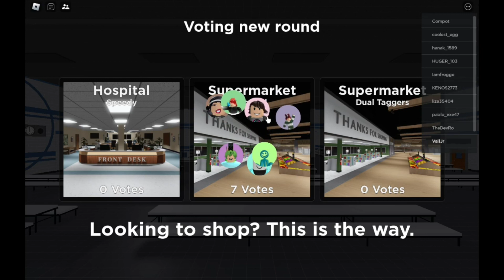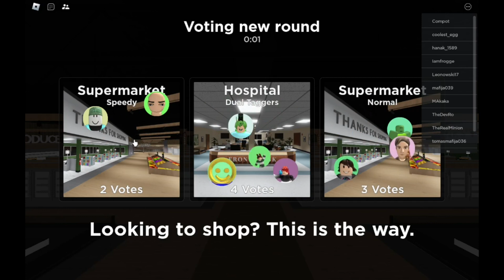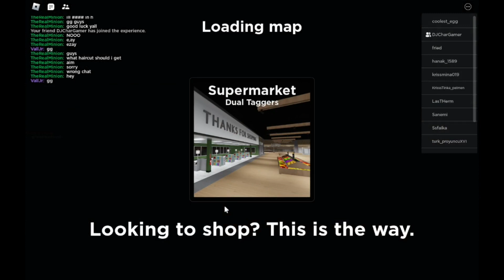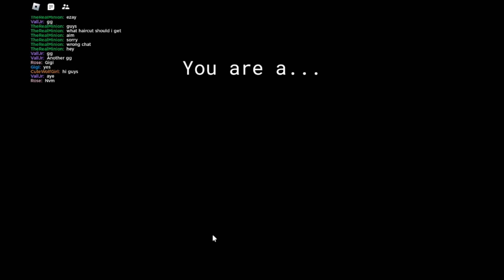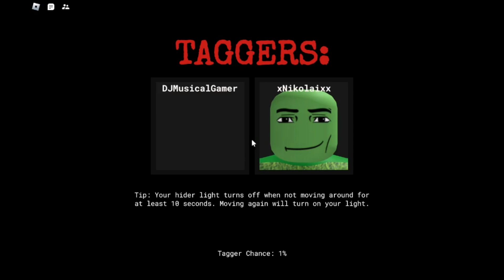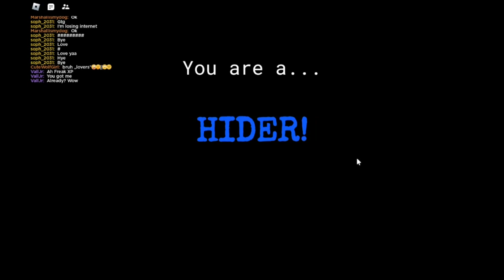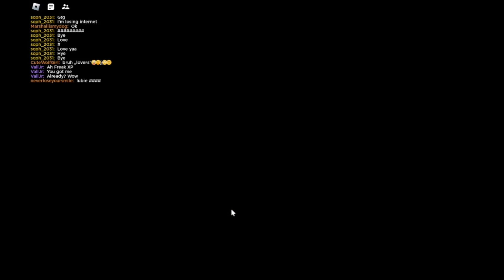Roblox - Flashlight Tag (ft. CharGamer)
Don't Get Exposed By The Flashlight Taggers Or You will be turned into Roasted Bacon. You Must Survive until their battery Runs out.